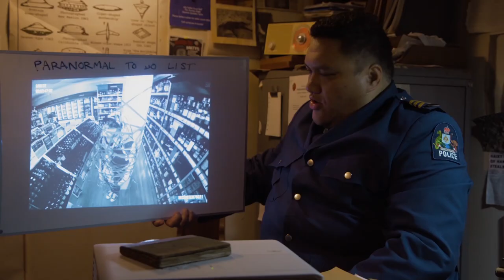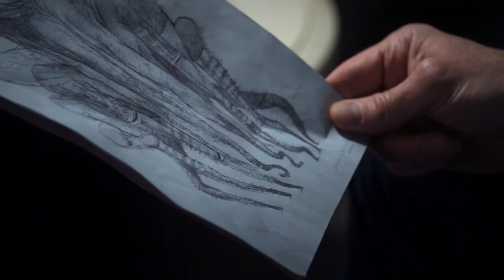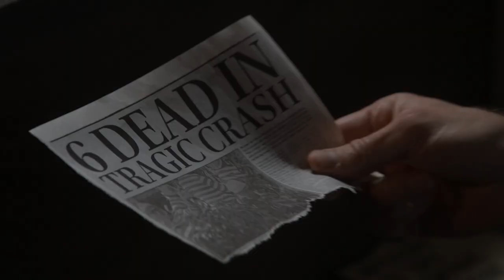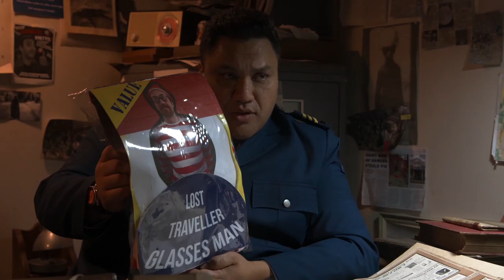Funniest Police Moments in the Paranormal Office | Wellington Paranormal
Enjoy the Funniest Police Moments in the Paranormal Office from Wellington Paranormal Seasons 1 to 3. Watch the whole Series NOW on Sky in the UK and on CW in the US.